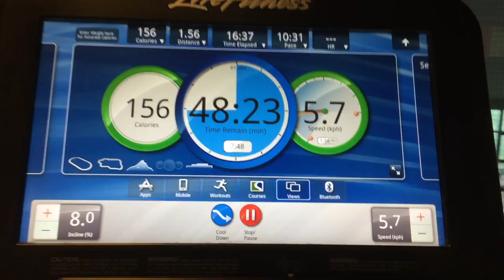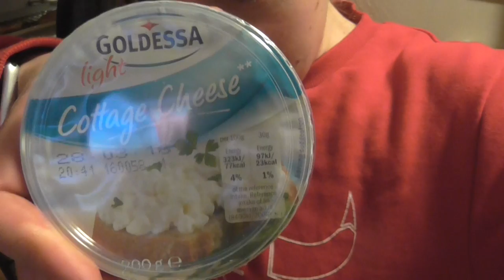A full day of cutting | cancer wont stop me | Wagamamas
A normal weekday, eating well, training hard and not letting cancer stop me.
Back nd arms
macro friendly wagamama